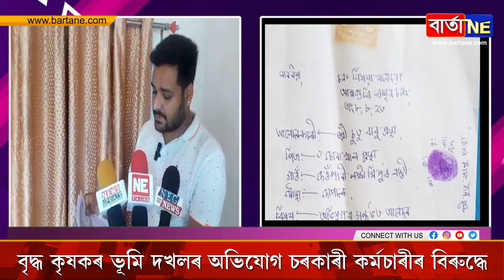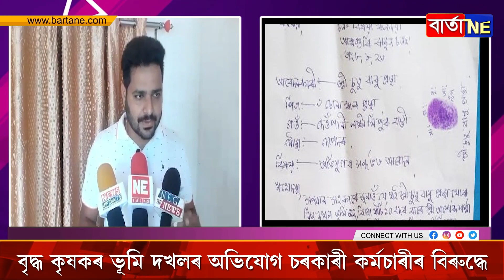বৃদ্ধ কৃষকৰ ভূমি দখলৰ অভিযোগ চৰকাৰী কৰ্মচাৰীৰ বিৰুদ্ধে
আমগুৰিৰ দেওপানীত ভূমি বেদখলৰ অভিযোগ